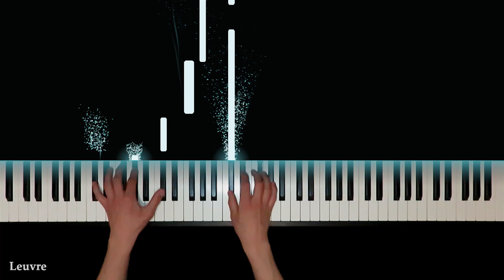Ludovico Einaudi - Natural Light (Piano cover / Tutorial)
Piano cover / tutorial of Natural Light by Ludovico Einaudi, from his album Underwater (2022). Learn how to play this piano song or just enjoy listening!

Jeroen - Sten K - Krzysztof Dudek - Bruce Tomkins